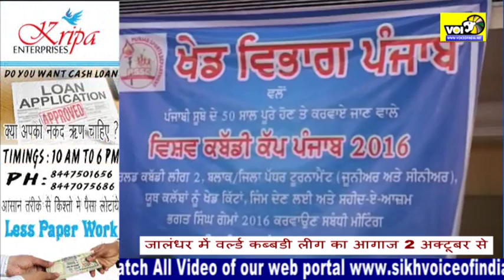जालंधर में वर्ल्ड कब्बडी लीग का आगाज 2 अक्टूबर से